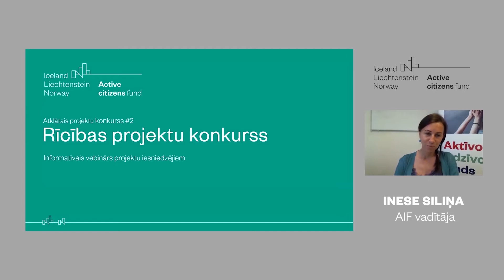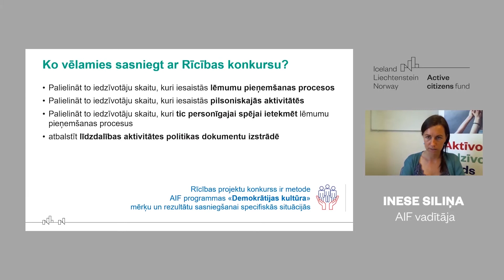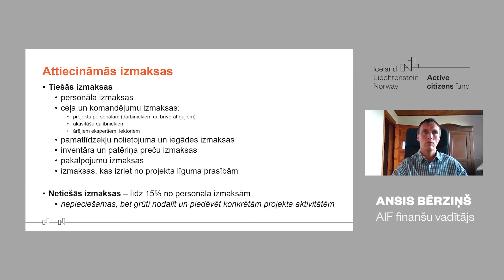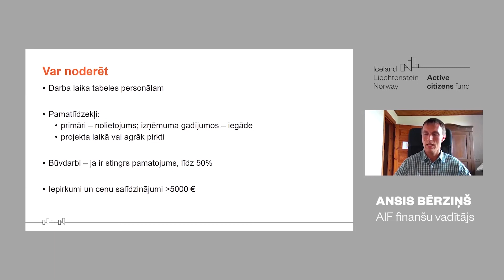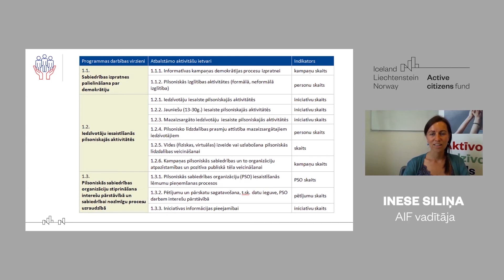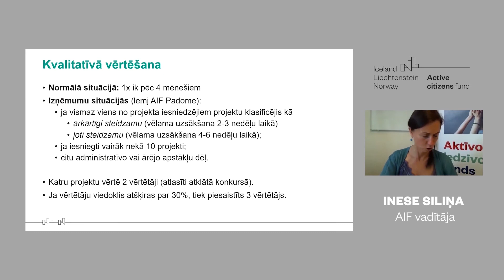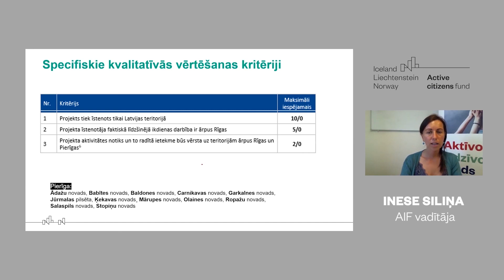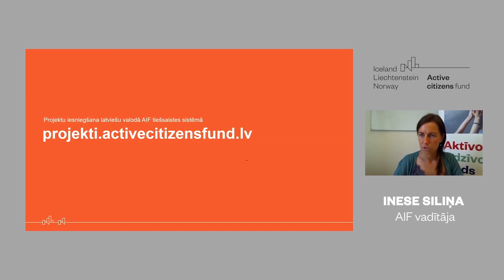AIF seminārs par Rīcības projektu konkursu, 08.07.2020.